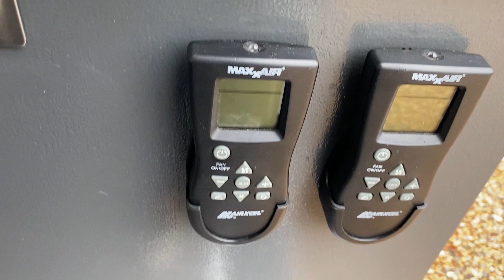VOLKSWAGEN CRAFTER MOTORHOME CR35 140 LWB Walk around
GJ18 KAU